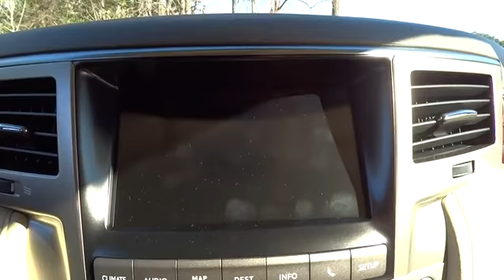2015 Lexus LX 570 Charleston, Hilton Head, Columbia, Hendrick Lexus, Grand Strand, SC 15501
2015 Lexus LX 570